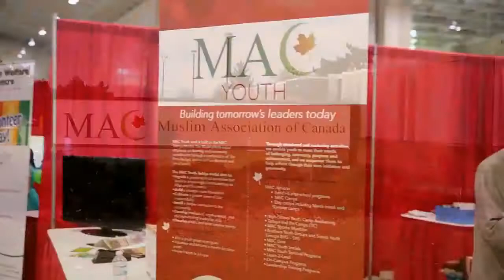MAC Giving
Consider, for a moment, the story of the seed. And the Idea that every good root bears good fruit. What is planted today, will grow and flourish tomorrow. And when the fruits come to bear, they foster the spirit of regrowth, of giving back, and the cycle continues over again for a new generation.

This is our story. Welcome, to the story of MAC.